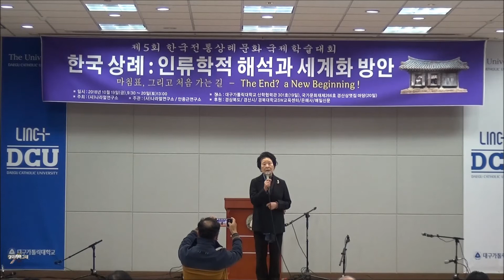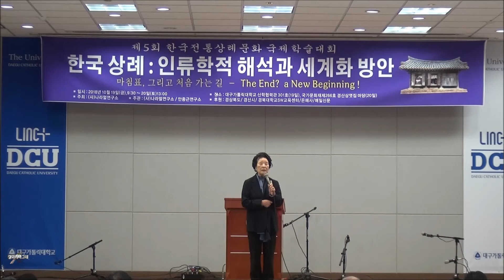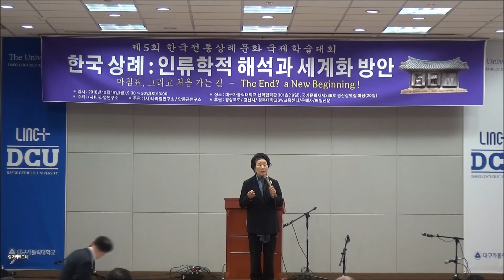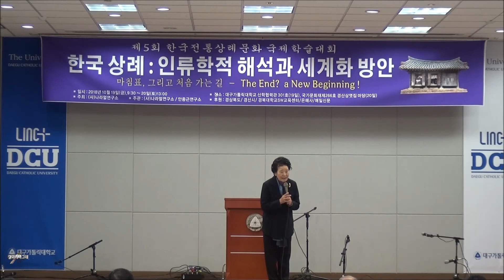제5회 대한민국 유일의 한국전통상례문화 국제학술대회 기증식, 국채보상운동협회대표 신동학